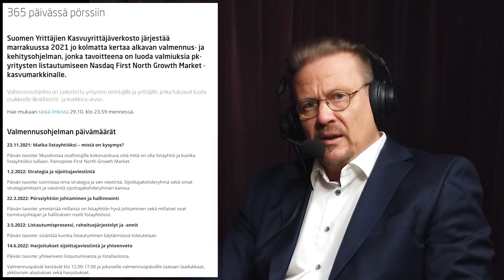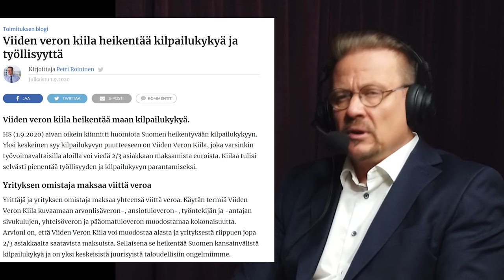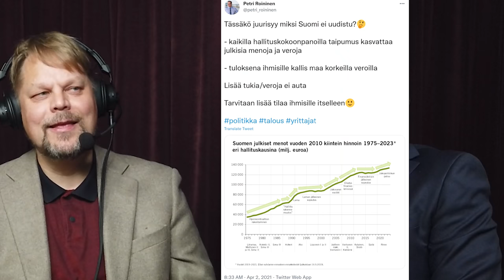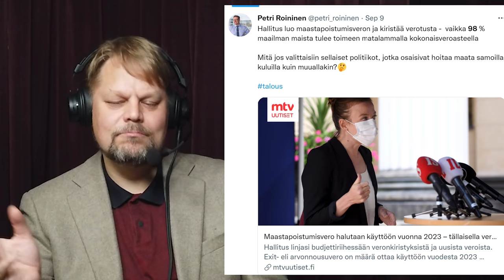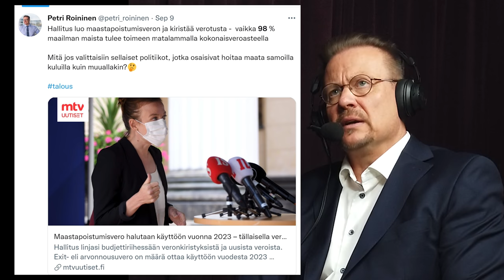neuvottelija 100 - Uusi puoluejohtaja ja uusi kausi (Petri Roininen)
Petri Roininen on Investors Housen toimitusjohtaja ja Ovaro kiinteistökehityksen hallituksen puheenjohtaja. Investors House tavoittelee osinkoaristokraatin statusta yli 10 vuotta kasvavia osinkoja maksavana pörssiyhtiönä.

Petri on myös valittu Sinisen tulevaisuuden puoluejohtajaksi Keravalla 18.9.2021. Jakso on kuvattu sitä seuraavana päivänä ja siinä pohditaan miksi Siniset sopivat mm. vähemmän valtiota, enemmän perhettä -filosofian toteuttajaksi. Petri pohtii myös eroja erityisesti kokoomukseen ja perussuomalaisiin ja tietysti vasemmistopuolueisiin. Jaksossa käydään Petri Roinisen kärjistäviä twiittejä ja huomioita viiden veron kiilasta jatkuvasti kasvaviin julkisiin kulutusmenoihin 40 vuoden ajan.

00:00-01:11 Intro: Petri Roinisen pohtii tuleeko valtion ottaa näin pitkälle menevää roolia vai voisiko sitä siirtä ihmisten suuntaan vähemmän valtiota, enemmän perhettä. Yritysjohto ja julkisen sektorin johto ovat kummajaisia politiikassa. OECD:n veroaste kasvattaisi laskennallisesti nelihenkisen perheen varallisuutta noin 14,000€ vuodessa ja €140,000 kymmenessä vuodessa.
01:12-42:27 Petri Roininen ja Sami Miettinen keskustelevat mm. Sinisen tulevaisuuden paikasta puoluekartalla, kokevatko muut puolueet vasemmalla ja oikealle sen uhaksi. Petrin poliittisia mielipiteitä suuresta valtiosta, verotuksesta, pörssilistautumisissa ja yrittäjien huolista.